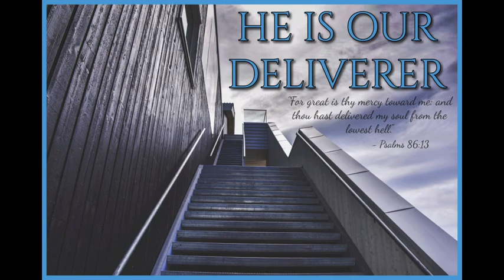HE IS OUR DELIVERER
Track - HE IS OUR DELIVERER
Speaker - Council of Time - Michael